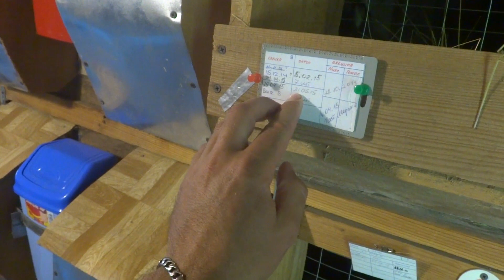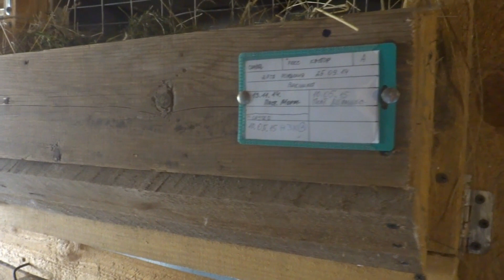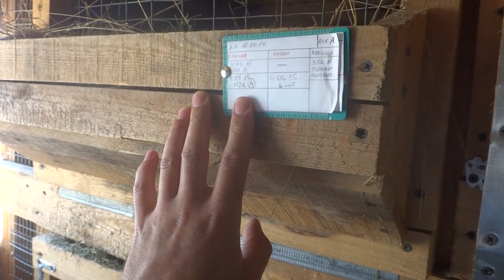iepurasii nou-născuți / cresterea iepurilor / ferma de iepuri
O mica excursie pe la iepuroaicele care au fatat.

Daca tia placut canalul si informatia tia ajutat, daca ai posibilitatea sustine acest canal
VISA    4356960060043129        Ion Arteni